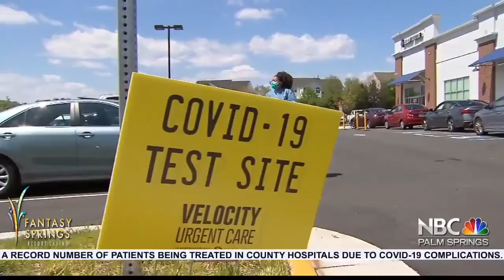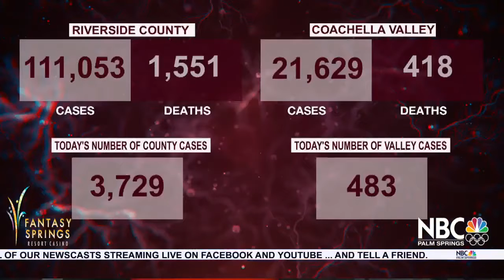Parent Claims County Testing System is Broken